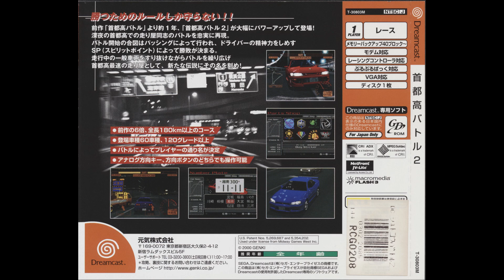[Sega Dreamcast] [Soundtrack] Shutokou Battle 2 - Knock in the Power (Reupload)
Composers: Rock 'n' Banana, TWO FIVE, CUBE, Riverside Music

The images shown in the video were downloaded from the